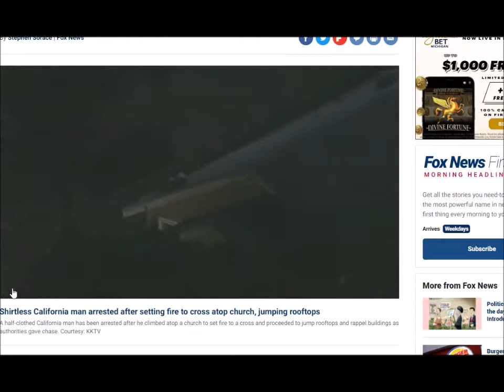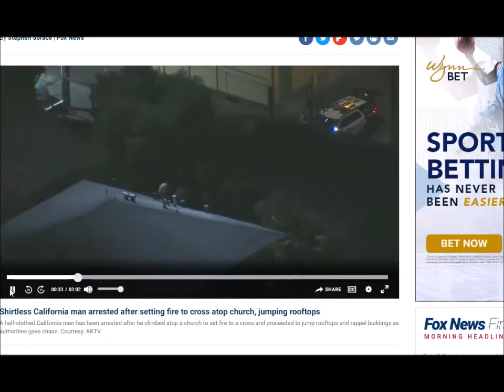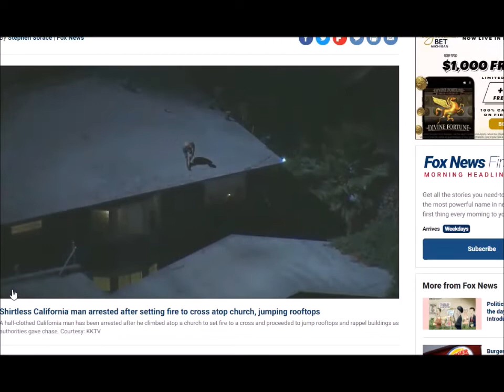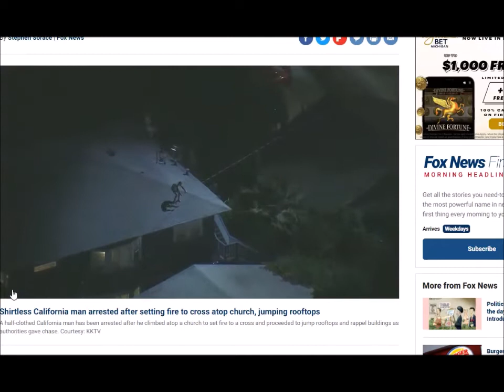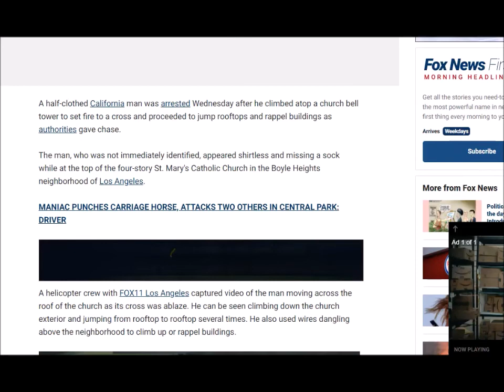Man Jumps Rooftops! Sets Fire To Cross Atop Church! Zombie Apocalypse!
help-save-this-homeless-ministry
Send Christy And I Your Pray Request, let Us pray For You!